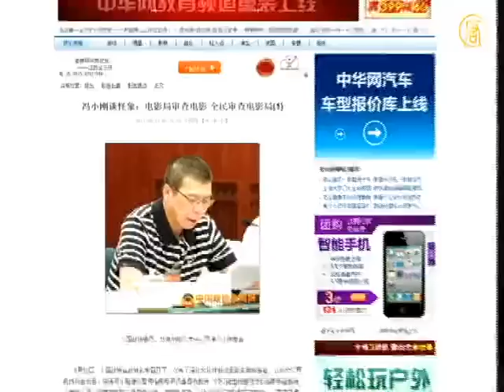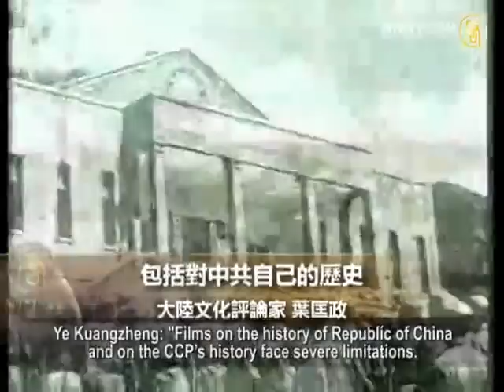China's Censorship Stifles Cultural Creativity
This year, China's Cultural Ministry has issued several bans
in the name of "defending national cultural security."
It has blacklisted 300 Chinese and foreign songs.

Some music websites are accused of "disturbing Internet
music market order and endangering national cultural security."
Chinese film director Feng Xiaogang lately challenged the
film censorship of the Chinese Communist Party (CCP),
believing that it stifles Chinese films' creativity.

Feng said on a CPPCC National Committee meeting about
cultural system reform that, in recent years,
China's directors did not produce many good films that
could capture the great changes in this ear.
In addition to the artists' vision and capabilities,
the biggest problem lies in the censorship system.

Writer Zhang Tianliang and cultural critic Ye Kuangzheng
say the CCP has always used films as brainwashing tools.
The films are measures taken by the CCP to control people's
thoughts and to protect its power.

Zhang Tianliang (US-based writer and playwright):
"Because the films tell stories, which can be very moving,
the audience would accept the morals of the stories,
without much resistance.
The CCP saw the power of films in changing people,
so it is fearful of the traditional values promoted by the films,
which may have a great impact on the CCP's rule.
So, the CCP subjects films to a censorship and review system.

Zhang said that playwrights don't imagine stories.
They write with their experiences, philosophy and world view.
Filming the real situation of the ordinary Chinese people is
a mockery of the CCP's positive propaganda about itself.
So, Chinese filmmaker can only produce romances or
comedies, which can severely harm their creativity.

Chinese cultural critic Ye Kuangzheng said that

China is very rich in history and culture,
but today's movies cannot show these.
Films involving religion, diplomacy, or the CCP's history
face extremely severe restrictions.

Ye Kuangzheng: "Films on the history of Republic of China
and on the CCP's history face severe limitations.
If people see more of these kinds of history, the CCP fears
that its one-party dictatorship would be seen as unlawful.

Ye said to change the censorship and view system, the only
way is to change the state of the entire society.

Beijing Film Academy's Professor Cui Weiping told VOA that
China's film censorship doesn't have a clear standard.
Topics of historical and political sensitivity are restricted,
including the Tiananmen Movement, Anti-Rightist Campaign,
the Cultural Revolution, the Great Famine, etc.
Feng Xiaogang: "If this problem is not solved, it is empty talk
that you want to make a film that stands the test of time.

In mid-August, New York Times wrote a report that
China does not prohibit independent production,
but the authorities control the films' releases.
The government support can promote the production overseas.
Seduced by profits and fame, some film directors chose
to cater to the government's taste.

Cui Weiping said that relaxation of film censorship in China
awaits for further reform and opening up of Chinese politics.
This is not only the responsibility of the film professionals,
but also the responsibility of the entire society.

NTD reporters Zhang Lina and Li Ting